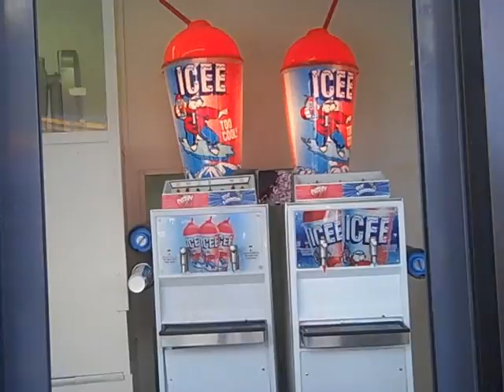Could It Be You Hwood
cedar point w/ moni :)